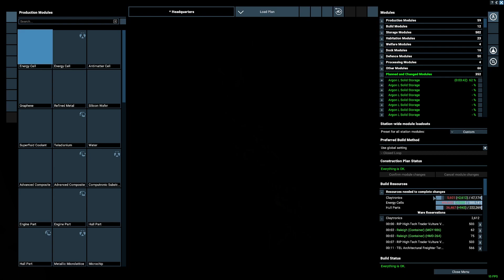X4 Foundations The Dragon Chronicles EP 062